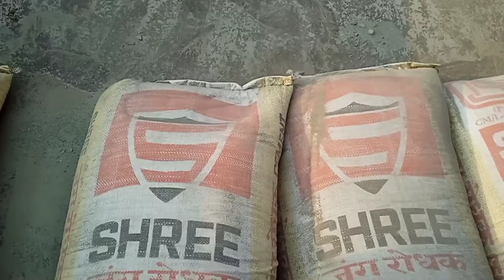Chhat Ki Dhalai Ke Liye Cement Layenge || Mahindra tractor loaded With Cement || Mahindra Tractor Di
Hi
   Welcome to my channel friends,I am a small farmer in Sambalpur district odisa.Is channel mein apko Tracter ki har ek video dikhaunga,sabhi Tracter Jaise Mahindra,sonalika,swaraj,John Deere,Massey Ferguson,Farmtrac,power trac tracter.Aur power tiller ki bhi video Dekhne ko milega, unboxing video related to farming equipment also.Umeed hai apsabko Pasand aayegi,Pasand aaye to Channel ko Subscribe,like and share jarur karen Mahindra 275 Di Yuvo tracter
Mahindra 275 Di Xp plus Tracter
 Mahindra 415 Di Sarpanch Tracte
Mahindra 415 Di Yuvo tracter
Mahindra 415 Di Xp Plus Tracter
Mahindra 475 di Sarpanch Tracter
Mahindra 475di Bhoomiputra Tracter
 Mahindra 475 sp plus Tracter
Mahindra 475 Di Yuvo Mahindra 475 4wd Yuvo tracter Mahindra 575 Sarpanch Mahindra 575 Di Xp plus Mahindra yuvo575 4wd Tracter and Tiller videos uploaded by me,Mahindra Tracter,John Deere 5042d,5045 4wd, Tracter and Swaraj tracter,Vst Shakti power tiller and other Farming equipment videos. padhanmotoworld# tractervideos# mahindratractor cementload.